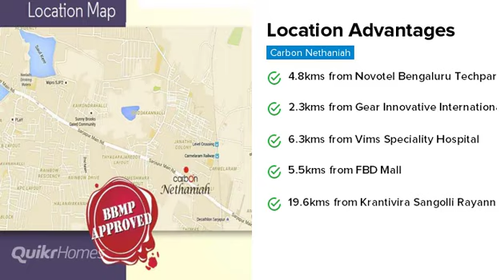Carbon Nethaniah | Sarjapur Road | Bangalore | Apartment tour | Quikr Homes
Plan for a free visit. To know more information and details of other sizes and prices of the project view

Know more about Carbon Nethaniah: Carbon Nethaniah is a luxurious residential Apartments project in Sarjapur Road, developed by Carbon Developers. Carbon Nethaniah offers 3 BHK Apartments with affordable prices. The project spreads over an area of 1 acre that consists of 40 units. Carbon Nethaniah provides world-class amenities  It is one of the best investments in Residential properties in Sarjapur Road, Carbon Developers. There are various benefits of living in Carbon Nethaniah Apartments as it provides with all the nearby major utilities such as schools, colleges, hospitals, supermarts, parks and recreational centres. Carbon Nethaniah is one of the best investments in Residential properties in Bangalore.